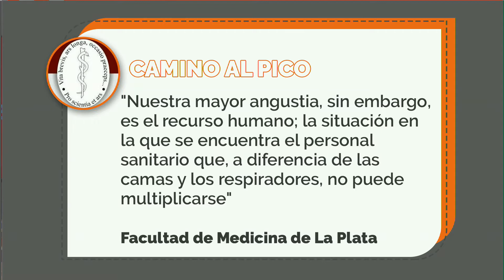“No faltan respiradores, faltan médicos”: la súplica de los trabajadores de la salud a la población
Ya son más de 738 los contagios por coronavirus en la ciudad y se estima que el número se incremente en los próximos días. Este contexto pone en vilo la situación de los centros de salud, que desde hace semanas, reclaman la falta de personal en diferentes áreas,  “No faltan respiradores, faltan médicos”, expresa la Dra. Paola Zingaretti, Médica terapista (MP. 32397/2) en comunicación con Telediario, y señala, que los profesionales abocados en la especialidad de terapia intensiva “son menos de 10 en toda la ciudad, el resto son médicos de años, que nos ayudan, codo a codo”.A su vez, Zingaretti, señala que la situación de la ciudad es crítica, debido al alto número de contactos estrechos que notifican las personas infectadas, por lo que se espera un incremento considerado de casos en los próximos días.“Uno le pone el pecho a las balas, pero ve que la gente tiene más ganas de salir más de lo que se puede” expresa la doctora y vuelve hacer un llamado a la sociedad “queremos que la gente nos ayude, hay que comportarse como si todos estuviéramos infectados”.